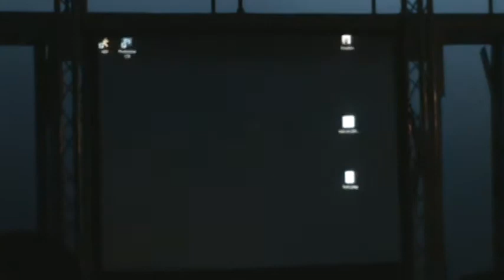AirHeart - Part 1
Roslyn High School - RCP Presents AirHeart : An Original American Musical!

Lyrics and Book by Julia Edelman
Concept and Additional Lyrics by Brad Frey